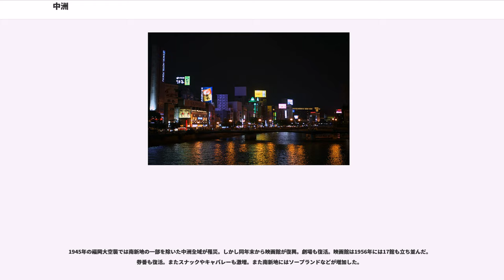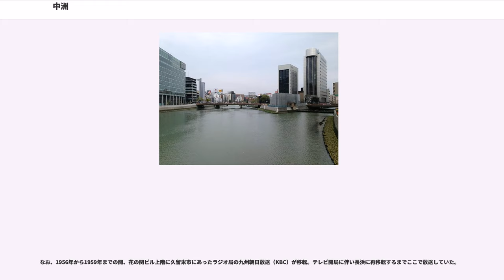中洲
中洲（なかす）は福岡市博多区、那珂川と博多川に挟まれた中州に位置する地区である。

那珂川の流れに沿って北西から南東にかけて約1キロの細長い地形を呈する。北東から南西にかけての横幅は約200メートル。

北西から昭和通り・明治通り・国体道路（国道202号）が当該地域を貫き、それらに直角に交る中洲中央通りが中洲の歓楽街の中心。行政界として、昭和通りから北西が中洲中島町、昭和通りから南東が中洲（1-5丁目）である。中洲中島町を除いた地区が歓楽街に該当する。また那珂川の対岸は「西中洲」と呼ばれ料亭などが多い。西中洲は「中洲の続き」という位置付けであるが博多区ではなく中央区である。

九州最大の歓楽街であり、大阪・北新地と並んで西日本一の歓楽街ともされる。また、東京の新宿・歌舞伎町、札幌・すすきのと合わせて日本3大歓楽街と称されることもある。

最寄り駅は福岡市地下鉄中洲川端駅。

1991年に公開された映画『ゴジラvsキングギドラ』では周辺が舞台になり、大規模なロケーションが敢行された。

中洲と西中洲・天神を結ぶ「福博であい橋」からは、那珂川沿いのネオンサインの風景が見られる。

中洲には全国の他の歓楽街と同じく、飲食店や、風営法対象業種であるクラブやキャバクラ（中洲では「ラウンジ」や「ニュークラブ」と言う）、セクシーパブ、バーなどが集積されている。

（いずれも中洲観光協会より）

1996年、隣接する住吉地区にキャナルシティ博多が開業。1999年には隣接する下川端町に博多リバレインが開業。福岡玉屋は1999年に閉店したが2006年、跡地に複合商業施設gate'sが開業した。また隣接する川端通商店街にも多くの小売店や飲食店などが並ぶ。ホテルやカプセルホテル、インターネットカフェなどもある。

かつて中洲には映画館が集中していたが、現在は大洋映画劇場（中洲大洋）のみとなった。

南端の南新地地区（中洲1丁目）はソープランドなど風俗店が集積し、いわゆるソープ街を形成する。那珂川沿いに整備された遊歩道には屋台が立ち並ぶ。

風俗営業等の規制及び業務の適正化等に関する法律（風適法）のもとで福岡県が制定した「風俗営業等の規制及び業務の適正化等に関する法律施行条例」（昭和59年12月28日 条例第30号）において、中洲について以下のような指定がなされている。

慶長年間、福岡藩初代藩主の黒田長政が、福岡（現在の中央区）と博多（現在の博多区）を結ぶために、中の島（中島町。現在の中洲中島町近辺）の東西に東中島橋と西中島橋（現在の昭和通り）をかけて整備された。当初は魚町流（福神流）に属し、町人町である博多の一部とされた。中島町から西中島橋を渡って福岡入りする箇所には城下町防御のため枡形門が置かれた。

博多湾に面する北西端には長崎警護の船を係留する御船入が設けられたが、砂が堆積し用をなさなくなり、寛政3年（1791年）には新御船入が現在の博多中学校の位置に新設。中の島の古御船入は1820年（文政3年）頃に埋められ（浜新地）、1834年（天保5年）の福岡藩藩政改革では発行した銀札を流通させるため中島町・浜新地一帯が繁華街として整備され、芝居・相撲・富籤がおこなわれた。同年秋には市川團十郎が『仮名手本忠臣蔵』を上演。また茶屋なども集まった。1847年（弘化4年）には黒田長溥により藩営精錬所が設けられる。

いっぽう現在の中洲（当時は東中洲と呼ばれた）の大半は18世紀半ばまで畑であり、福岡市制が始まる1889年（明治22年）までは那珂郡春吉村の一部であった。

明治時代になり、中洲には福岡病院（九州大学病院の前身）や博多電灯本社、福岡電話局などが開設される。1874年（明治7年）には常設芝居小屋が設立され、明治30年代には次々と劇場が建てられた。さらに1913年（大正2年）からは映画館が続々と立てられ、繁華街として発展。1925年（大正14年）には玉屋デパートが開業。

1897年（明治30年）から券番（検番。芸妓と客を取り持つ事務所）が複数設立された。大正時代初期からはカフェやバーも増えていった。中でも1934年（昭和9年）に開店した「ブラジレイロ」は文学サロンとなり、火野葦平、夢野久作、原田種夫らが足を運んだ。

1907年には与謝野鉄幹や北原白秋ら文学人5人が九州各地を旅行中、中洲の川丈旅館に宿泊。この時の紀行文は『五足の靴』として出版された。

1945年の福岡大空襲では南新地の一部を除いた中洲全域が罹災。しかし同年末...